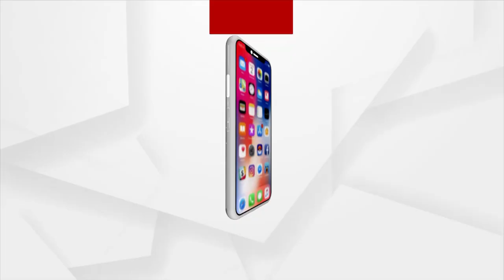Sambalpur: Maa Samaleswari Temple reopens for Devotees following Covid-19 Protocols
Maa Samaleswari Temple in Sambalpur reopens for Devotees following proper Covid-19 Protocols.